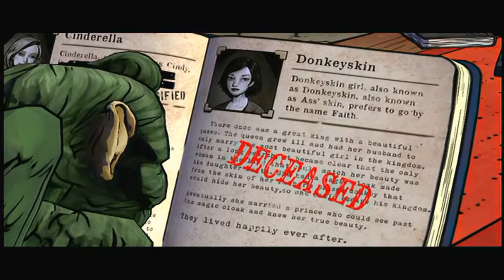Let's Play The Wolf among us [HD+] #004 - Ihr Name war Faith